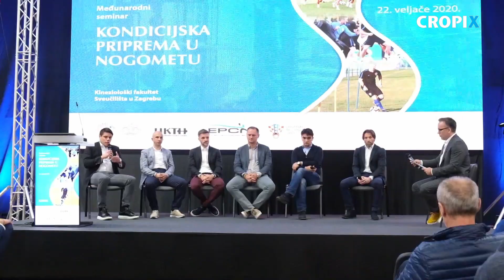Okrugli stol hrvatskih nogometnih izbornika